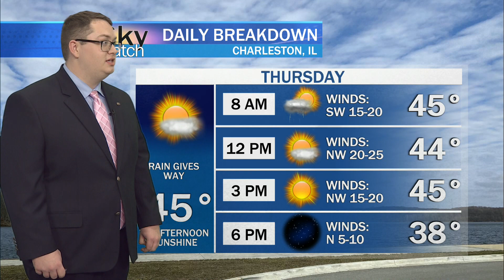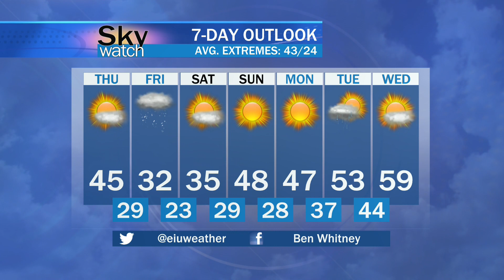Sky Watch Forecast February 14th, 2024